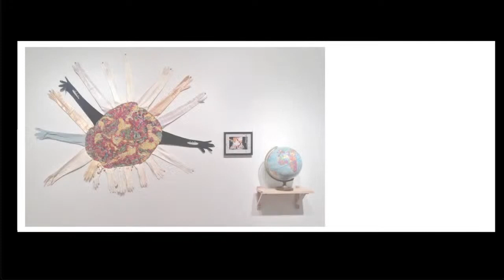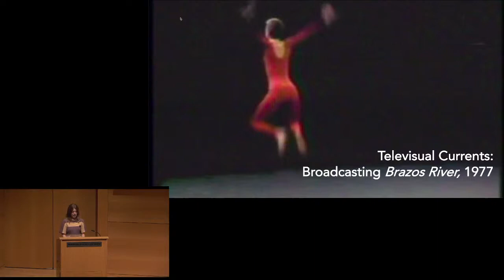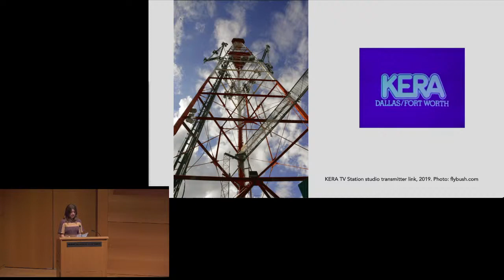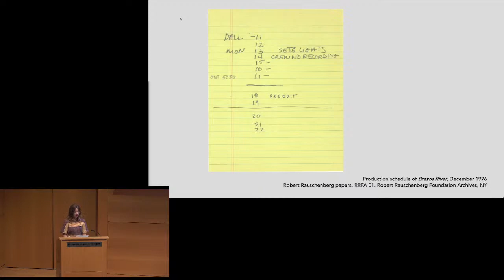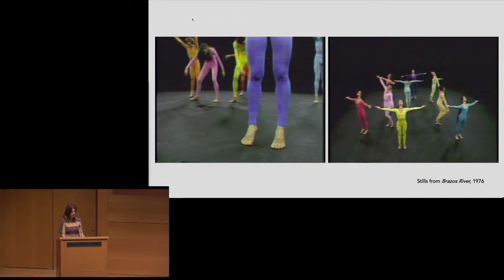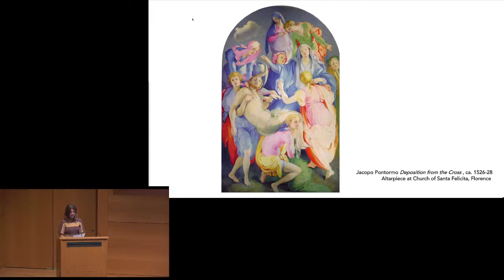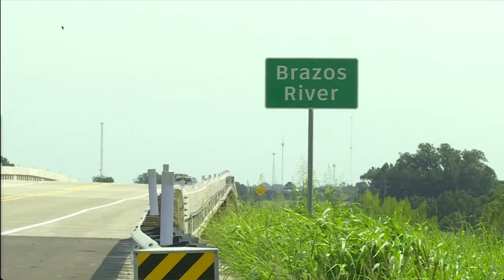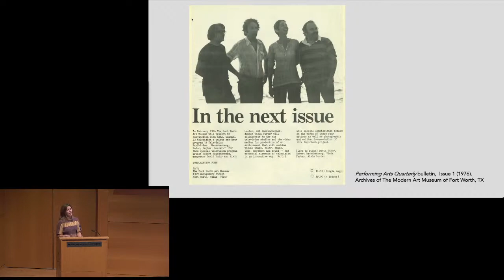Lilia Kudelia - Tuesday Evenings with the Modern Lecture Series